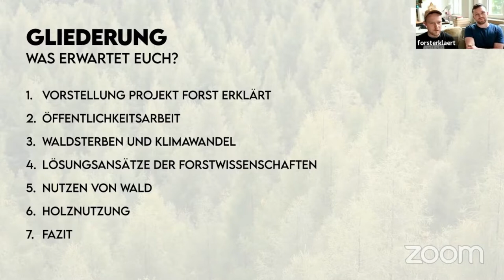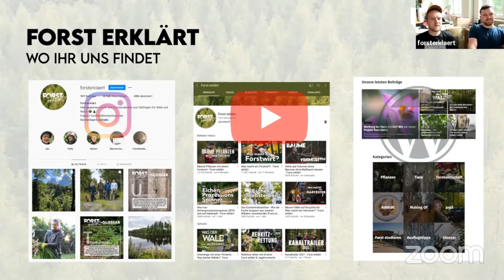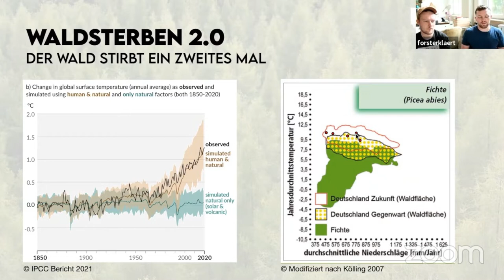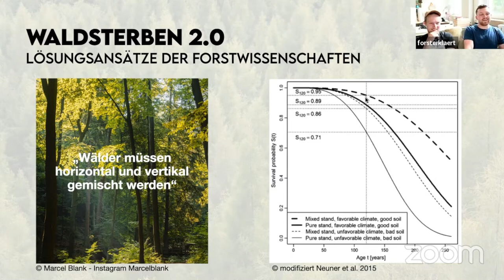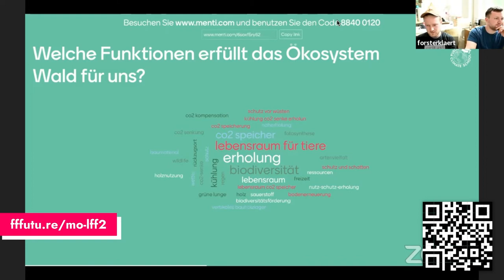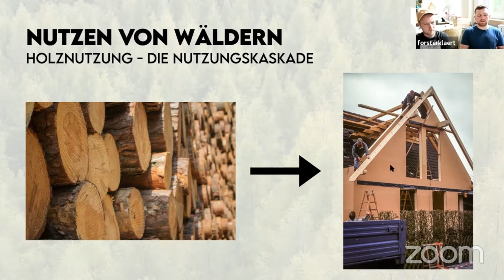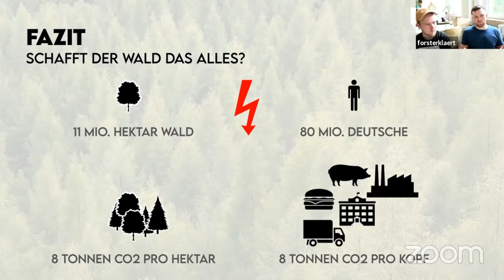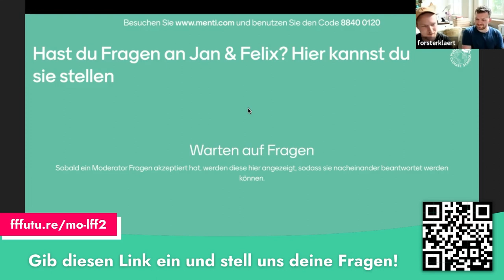Wald im Wandel mit Forst erklärt - PCS Mai 2022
** Über diese Veranstaltung **
In unseren Wäldern sind die Folgen des Klimawandels schon heute sichtbar. Wie Ihr dies täglich erkennen könnt und was Försterinnen und Förster tun um den Wald klimastabil zumachen, das erfahrt Ihr in unserem Vortrag.
** Referierende **
Der Wald erfährt momentan eine riesige Aufmerksamkeit. Nicht zuletzt durch die Corona Pandemie strömen immer mehr Menschen in den Wald. Um so wichtiger war es uns, das Wissen über den Wald raus aus den Hörsälen und Fachmagazinen zu bringen, zu den Menschen. Wir, das sind Simon, Felix und Jan, drei Forststudenten aus Göttingen. Simon und Felix studieren Forstwissenschaften im Master an der Uni Göttingen, während Jan im Bachelor an der HAWK Forstwirtschaft studiert. Wir drei haben im Februar 2020 das Projekt „Forst erklärt“ gegründet. Neben unserem Studium versuchen wir in YouTube Videos, Blogbeiträgen hier auf der Website und Instagram Stories unser Wissen über Wald, Forst, und allem, was damit zusammenhängt, so aufzubereiten, dass jede*r es versteht. Das Wichtigste ist dabei, dass unsere Leidenschaft und Begeisterung für Natur und Wald rüber kommt.

Diese Vorlesung war Teil der Public Climate School vom 16-20. Mai 2022.

Ihr könnt diese und weitere Vorlesungen des Uniprogramms der Public Climate School auch nachträglich noch für Eure Veranstaltungen nutzen.

** Was ist das Uniprogramm **
Mit dem Uniprogramm zeigen wir auf, wie Vorlesungen aussehen können, die aktuelle Fragen und Herausforderungen aufgreifen. Wir stellen die neuesten Ergebnisse und Diskurse aus der Forschung in den Mittelpunkt, um die Wissenschaft zur Klimakrise in alle Fachbereiche und die Gesellschaft zu tragen.
Unser Angebot beinhaltet dabei die Formate Lectures For Future, wo wir mithilfe von interaktiven und interdisziplinär gestalteten Vorlesungen tiefer in die Klimawissenschaft eintauchen und Frisch aus der Forschung, ein Format in dem neueste Forschungsergebnisse in Bezug auf die Klimakrise diskutiert werden.

Wir sind ein bunt gemischtes und hochmotiviertes Team aus Student:innen, Schüler:innen, Lehrer:innen, Wissenschaftler:innen und Aktivist:innen, das Klimabildung und Bildung für nachhaltige Entwicklung in Schulen, Hochschulen und Gesellschaft bringen will. Wie du Teil unseres Teams werden kannst, findest du